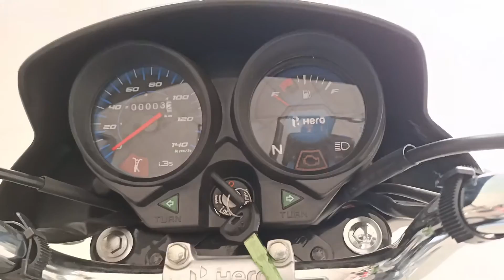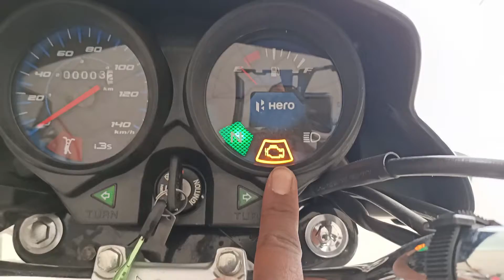Hero HF Deluxe BS VI/HF Deluxe FI/ HF Deluxe i3s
Hi Friends, This is Yogesh and well comes in TickuTalk.
This is the Review of Hero HF Deluxe BS-VI/HF Deluxe FI Model, Newly Launched and which is just suitable for everyone.

For Body Covers

My Mobile Camera Used :-
OPPO Reno2 Z (Luminous Black, 8GB RAM, 256GB Storage)

My Tripod Used :-
Techlife Flexible Gorillapod Tripod with 360° Rotating Ball Head Tripod for All DSLR Cameras & Mobile Phones - Max Load - 1.5 kgs

My Gimbal Used :-
MOZA Mini-S Gimbal Foldable Extendable 3 Axis Smartphone Gimbal with Quick Platback,One-Button Zoon,Timelapse,Objecti Tracking,Inception Mode Fucntion for Smartphone

Head Phone Used for Editing :-
Sony Extra Bass MDR-XB450AP On-Ear Headphones with Mic (Blue)

Showroom Address :-

OM Automobiles,
Shahada Road, Taloda,
Dist. Nandurbar (M.H.)
Mileage & Price :- Coming Soon.

hero hf deluxe, hero hf deluxe bs6, shahada, taloda, nandurbar, khandesh, hero hf deluxe new model, hf deluxe review, hero hf deluxe modified